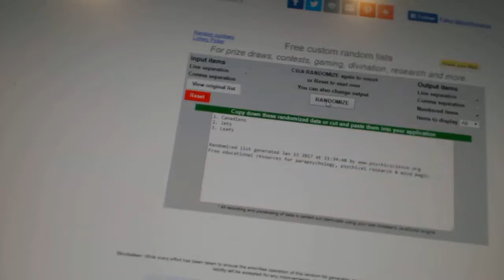C&C #6845 Multi Random